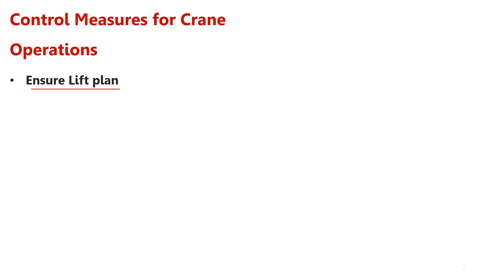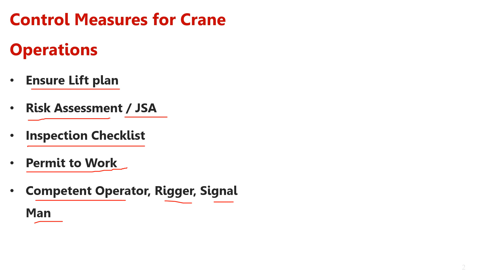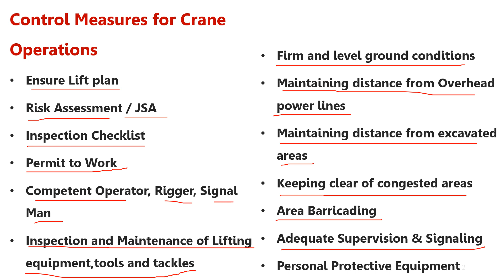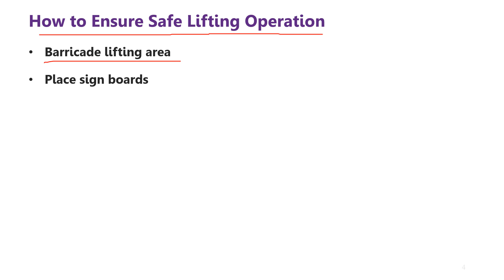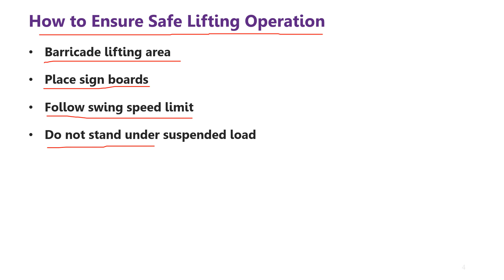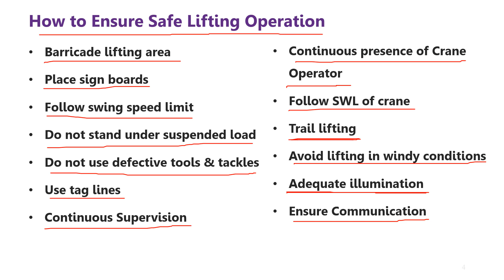Hazard in Mechanical Material handling/Crane Operation | Control Measure for Crane Operation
In this video you will Learn :
Hazard in Crane operation
Hazard in Mechanical Material handling
Control Measure for Crane operation
Lifting Tackle Safety
Safe Lifting operation
rigging & Lifting
Safety